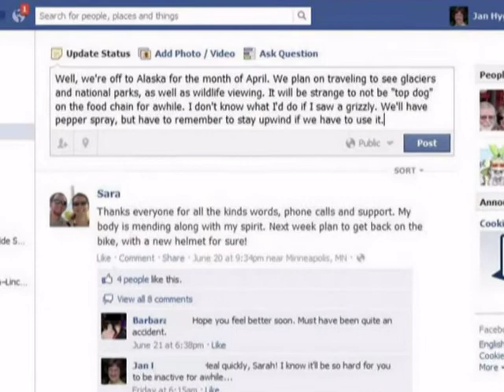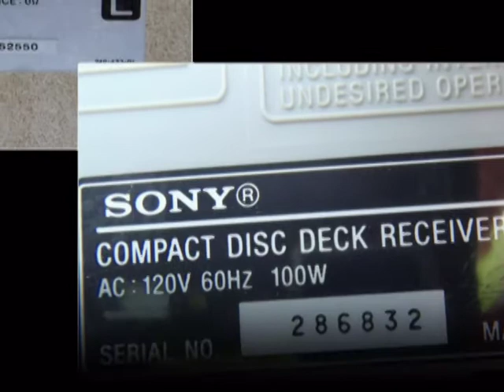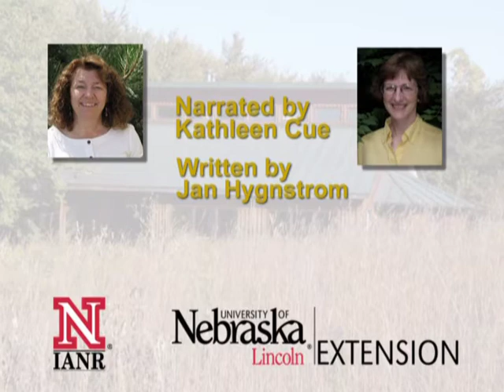Security2.mpg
When away for an extended period of time, there are some things you can do to make your home less of a target, according to Kathleen Cue, University of Nebraska Extension.